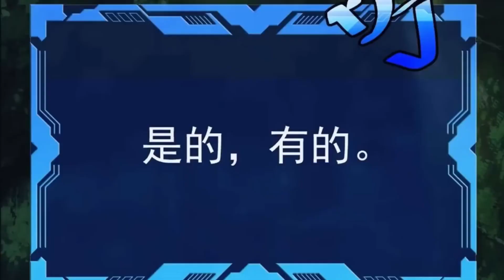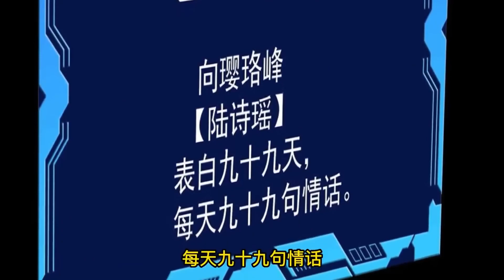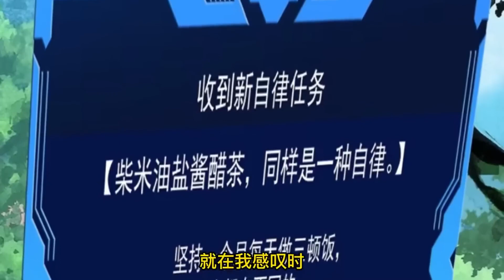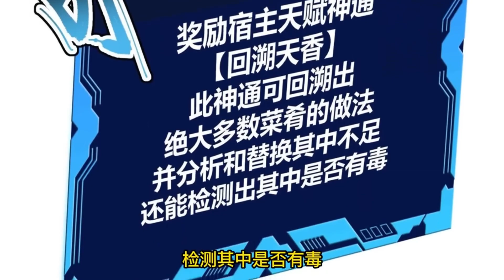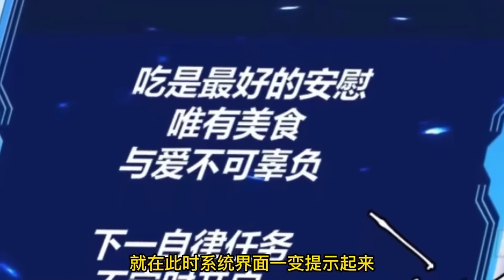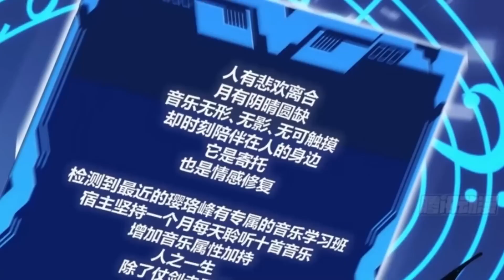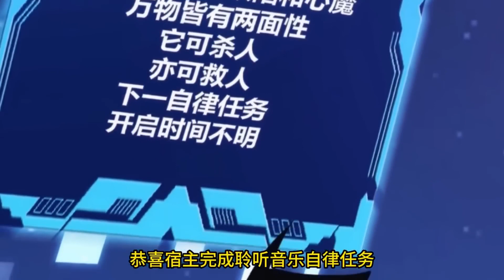《自律的我简直无敌了》1-35集 | 这是一个妖魔潜藏，弱肉强食，万族林立的世界，但这一切却与李旦没关系，因为只要自律，就能无敌起来！